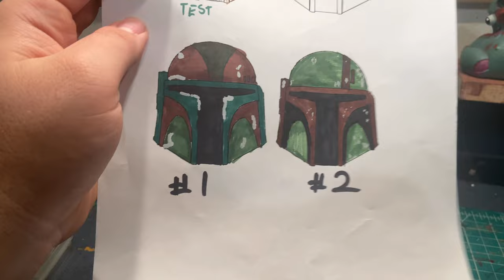Road to Death Watch Hunter! Part 1: The Helmet. Plus ANOTHER GIVEAWAY!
Here’s how I updated my Rubies Boba Fett Helmet...kinda? Haha

Intro and Outro Music by audionautix.com